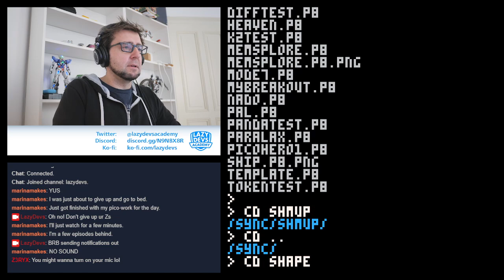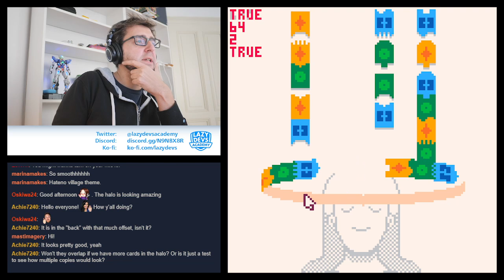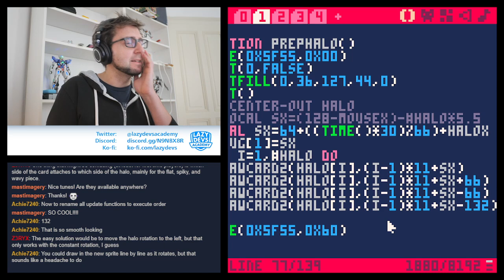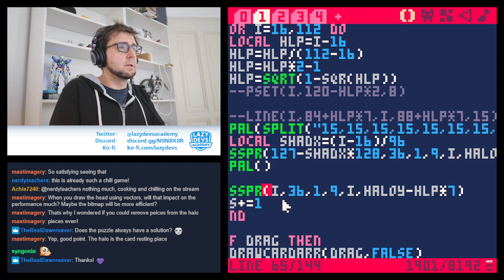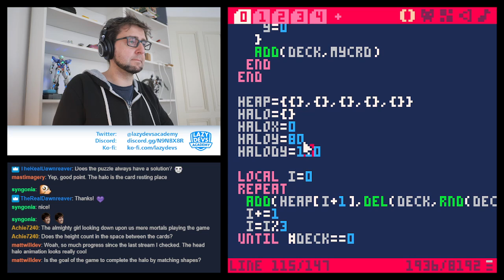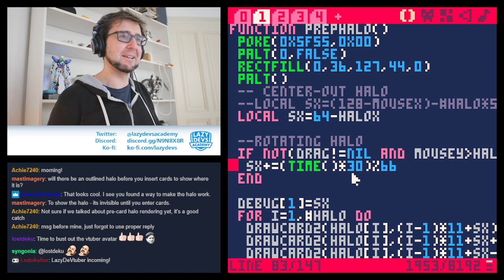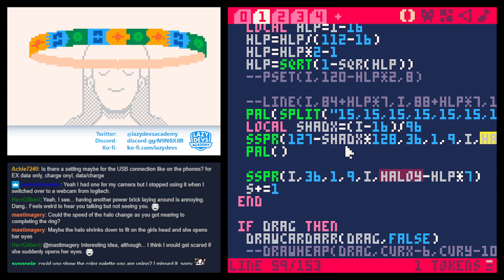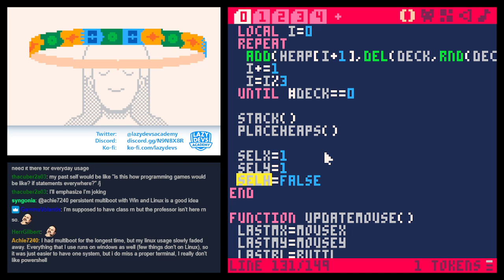Shape of Mind - Day 5 - AGBIC Jam 2022 Livestream (Pico-8)